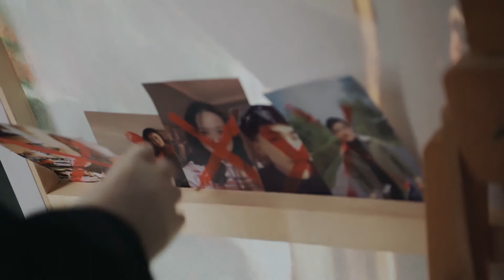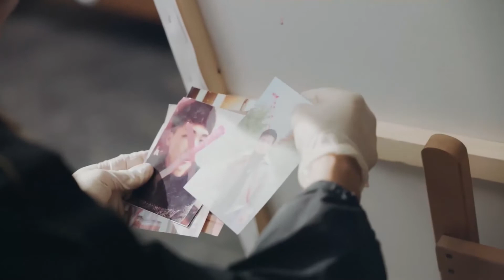杀人凶手被抓，林山河对着叶桑榆的照片犯花痴 | 《拾光的秘密 Consummation》 为爱逆袭 青春重启